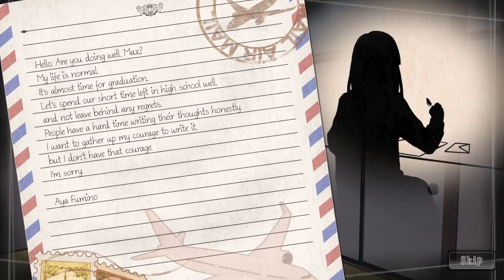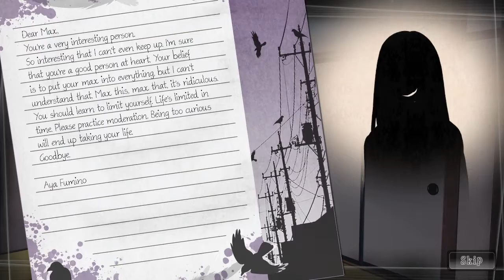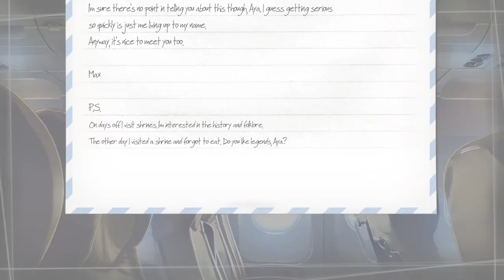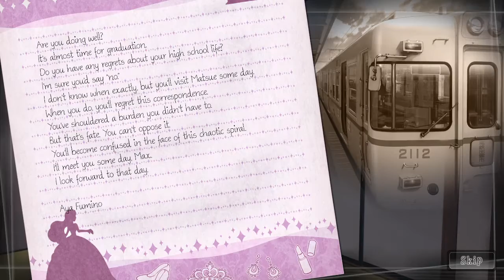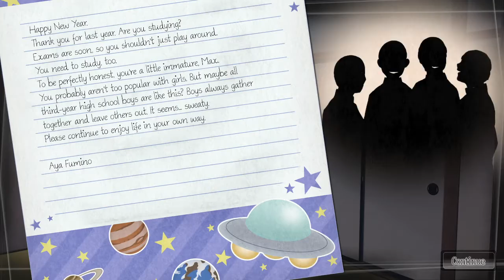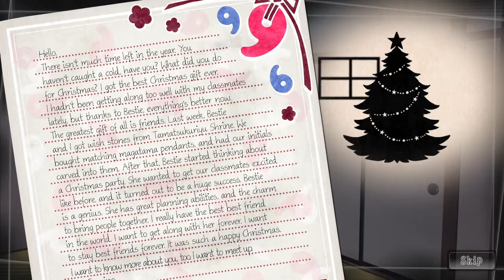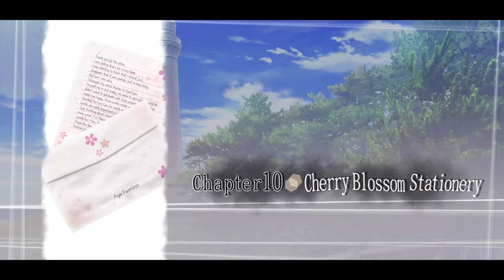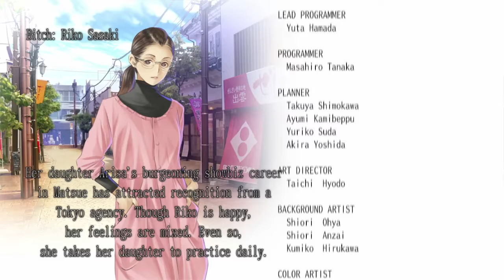[2/2] - Root Letter - PC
Complete game with the 5 endings. Endings in the next part.

While the game is always the same in the first 8 chapters, the last two change completely depending on the answers you give in the letters replies.

00:00 Crossing Path Route
47:10 Skip
56:58 The Cursed Letter Route
2:01:21 Skip Skip
2:11:44 The Princess of Himegamori Forest Route
3:06:44 Skip Skip Skip
3:25:21 A Government Plot Route
4:16:56 Skip Skip Skip Skip
4:25:07 The Bond of Marriage Route
6:02:33 Mystery Actress Premium Talk